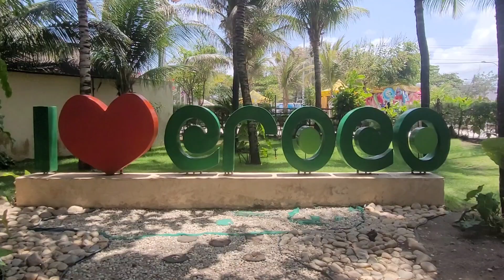Crocobeach = essa é a sua praia 🌴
Fortaleza Ceará